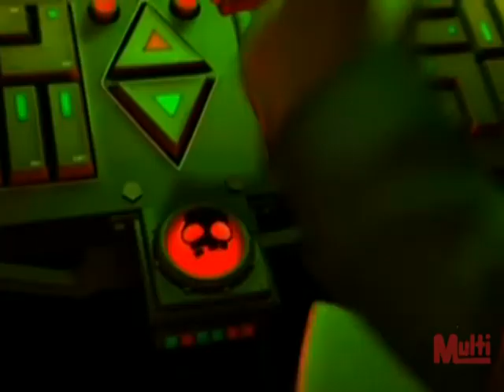CHURRAS 1 2 3 4 2012 MULTI EVENTOS FORMATURAS